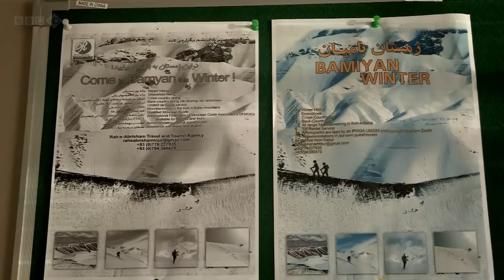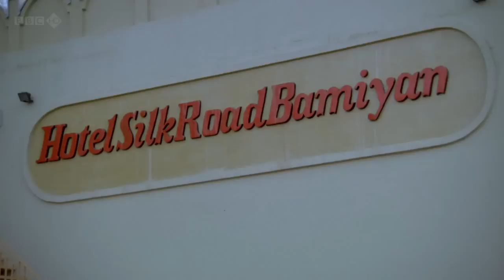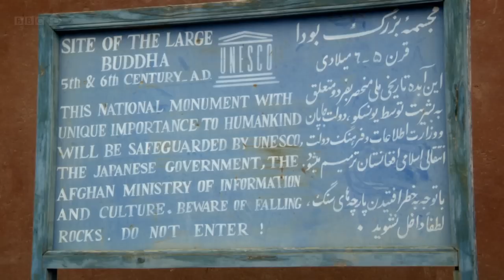Documentary: Afghanistan - the unknown Country (part 4/5)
A journey through the parts of Afghanistan that don't normally feature in news coverage to meet some amazing people and see fascinating places. Lyse Doucet uses her many years experience in Afghanistan to show a different side of a country which has been at war for 30 years.